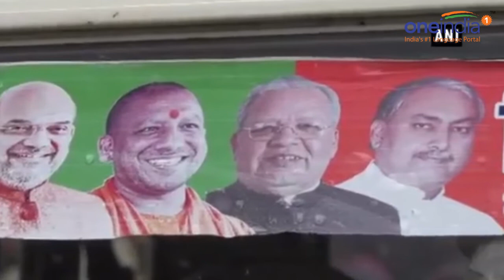Deoria : Hindu-Muslims embark Kanwar pilgrimage together | Oneindia News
Nizam Ansari, who was unanimously voted as Pradhan in a Hindu majoritarian village, has become a harbinger of communal harmony by organizing this pilgrimage, all on his own expenses. By organizing such multi religious events, the people of this village set an illustrious precedent of harmonious coexistence amid diversity in India. The season of Kanwar pilgrimage has started. Popular across the northern plains, the pilgrimage to Haridwar is among India’s largest religious gatherings. During the pilgrimage, millions of devotees throng Haridwar to fetch holy water of river Ganga in their ‘Kavad’, a single pole with two roughly equal containers fastened on either ends. They carry the ‘Kavads’ back to their local Shiva temple to offer holy water on revered ‘Shiva lingam’. Every year along with multitude of pilgrims making their way to the banks of river Ganga, Hindus and Muslims residing in Khushhari village of Deoria district too brace themselves up to take a long and arduous journey.